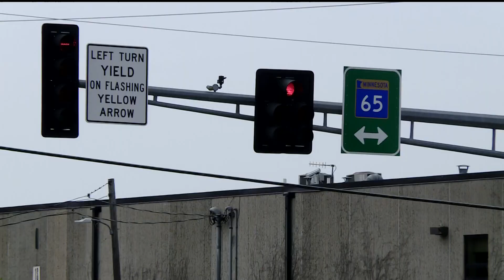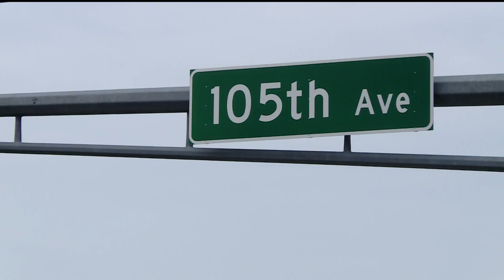Funding approved to make Highway 65 safer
Officials say changes are coming to one of the most congested and dangerous stretches of road in the metro.